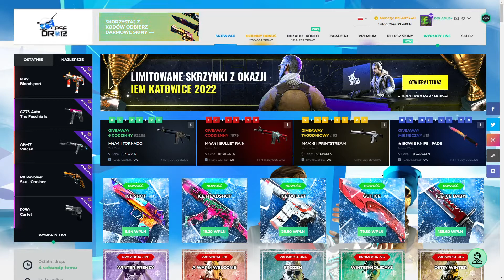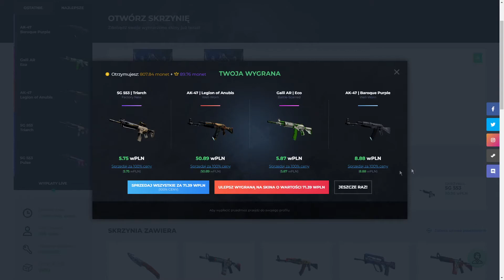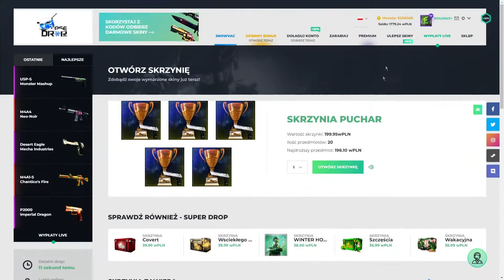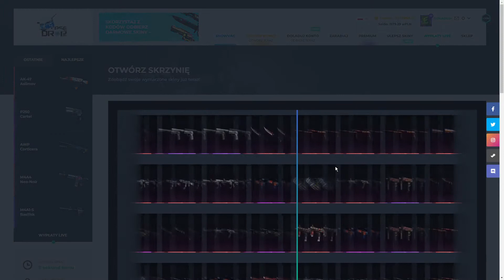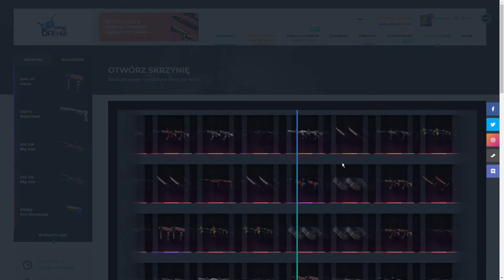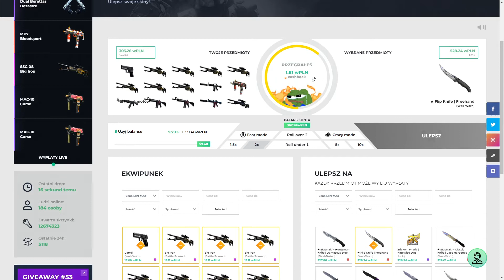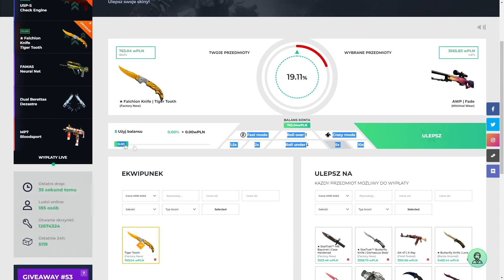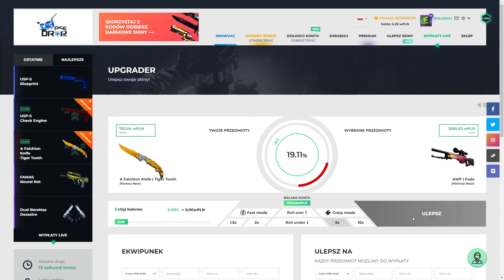10PLN KOD BLIK DO WYGRANIA DLA PIERWSZYCH 75 OSÓB CO ZOSTAWIĄ LIKE + KOM!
„❄Weź udział w evencie “SnowVac”! Pula nagród wynosi aż 30 000zł!